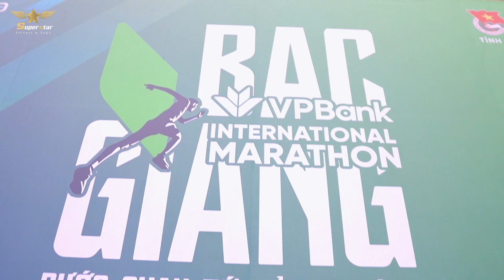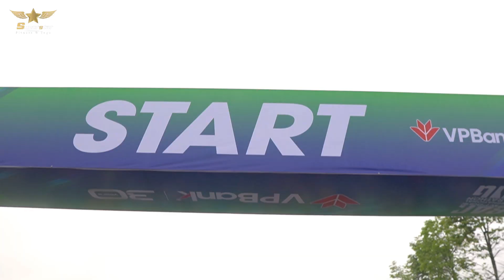Bước Chạy Tới Đỉnh Thiêng 2023 | VP Bank | SuperStar Fitness And Yoga Bắc Giang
“BƯỚC CHẠY TỚI ĐỈNH THIÊNG 2023“
Ngày hôm nay 9/4/2023 . Chúng tôi , đại diện cho giới trẻ , đại diện cho sự nhiệt huyết , và đại diện cho tỉnh Bắc Giang được tiếp lửa , truyền động lực cho hàng ngàn người trong giải chạy “ Vp Bank Bắc Giang International Marathon “ tổ chức tại Khu Du Lịch Tây Yên Tử thành công rực rỡ . Thay mặt cho đơn vị chăm sóc , và rèn luyện sức kho.ẻ s.ố 1 Bắc Giang SUPERSTARFITNESSANDYOGA . Tôi xin chân thành cảm ơn các vị lãnh đạo , các sở ban ngành đã quan tâm , ủng hộ về tinh thần thể dục thể thao , cũng như phát triển du lịch cho tỉnh Bắc Giang .
Xin đặc biệt cám ơn đơn vị Tỉnh Đoàn Bắc Giang đã luôn quan tâm và tin tưởng lựa chọn SuperStarFitnessAndYoga vào những nhiệm vụ quan trọng . Chúng tôi cam kết sẽ luôn cố gắng cống hiến và đóng góp sức lực vì một cộng đồng mạnh khoẻ , vì một Bắc Giang vững mạnh hơn .
Xin cám ơn và biết ơn các nhân sự của SuperStar đã cùng tôi đóng góp cho những sự kiện ý nghĩa này !